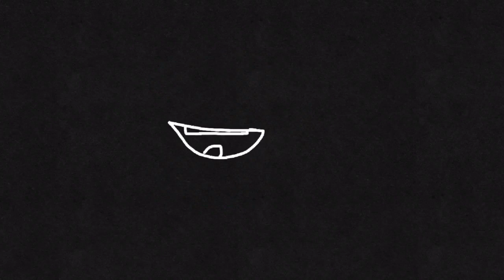doubtfakecollabcpp (b a d +read description)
I'm genuinely gutted at how terrible this looks, it's amateurish and crude and worse by comparison. This is only here because I have a schedule.